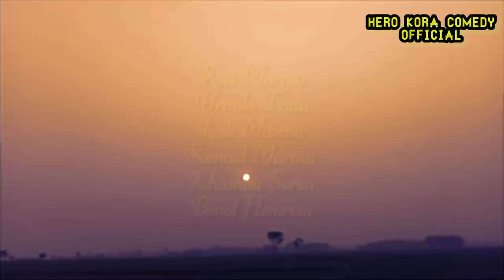Am Gi Na Thunglin Doho Mea / / New Santali Cover Video song / / 2022 / Hero Kora Comedy Official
Cast.

🚶.. Rovi Murmu

💃.. Urmila Tudu

👯..Lili Murmu.  Khusbu Soren

🧑‍🤝‍🧑.. Samuel Murmu.  Bimol Hemrom

Singer🎤 .Noel Kishor Hasda

Music_🎶_Noel Kishor Hasda

Voilen_🎻_Noel Kishor Hasda

Fulte_(tiryo)_🎺_Noel Kishor Hasda

Original credit... Charles Tudu ( Majdiha )

Camera.. 📸.. Hero Kora Comedy Official

Director_Sherpa Murmu

Hero Kora Comedy Official 👇

Ki or se sub ko 🙏 JOHAR 🙏

Kok Tuti Te. Video mai Sub logo ne support kiya sub ko pasand aaya is liya subko Thanks

Isi traha ap log apni pyar dena hame support karna
Hamara new video. Am Gi Na Thunglin... Kise laga comments karna
So agar apko hamara video pasand aaya to hamara channel ko subscribe karna na bhule aur apni dosto ko share karna na bhule like karna na vule Bell 🔔 dabaye sub se pehle hamara video dhekne ke liya.
Hamara new video jald hi ayega

Social media..

Instagram I'd.. Hero Kora Comedy Official
Please follow me Instagram and Facebook